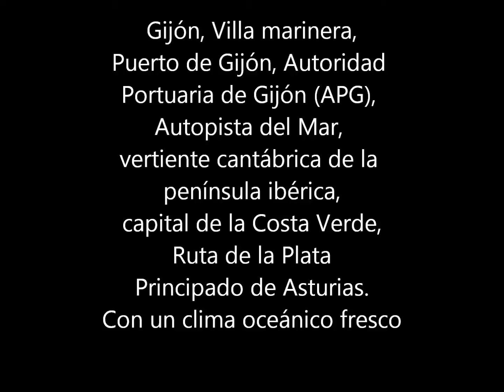Gijón, Hotel Arena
Descubre el destino turístico Gijón